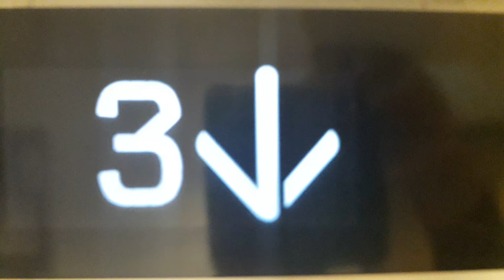Kone Ecodisc West Lift at the Inverness Royal Academy in Inverness